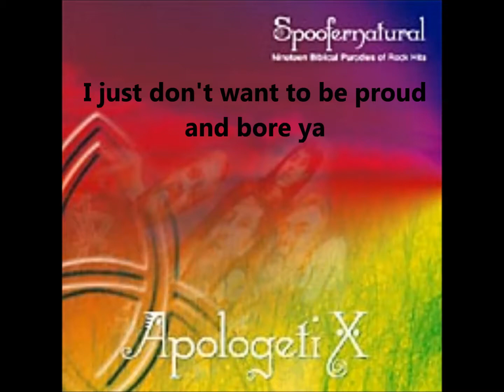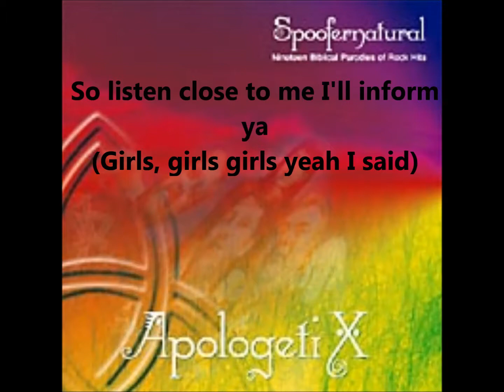Apologetix - Crowd Of Foreign Girls Lyric Video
Crowd Of Forgeign Girls parody of California Girls by The Beach Boys